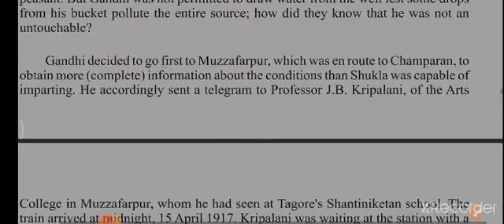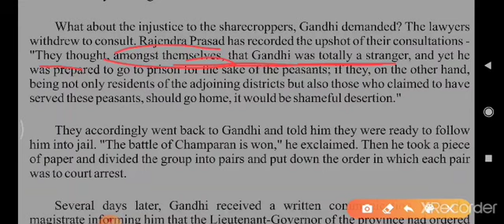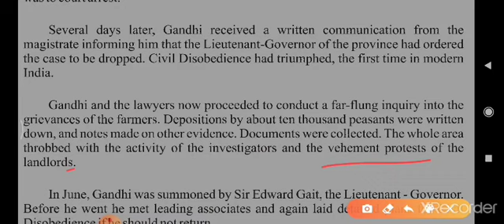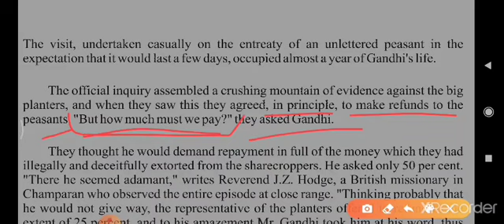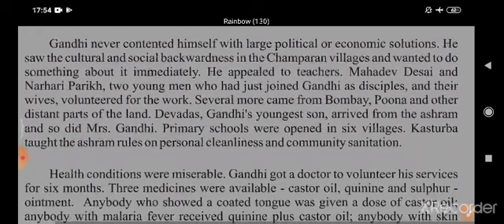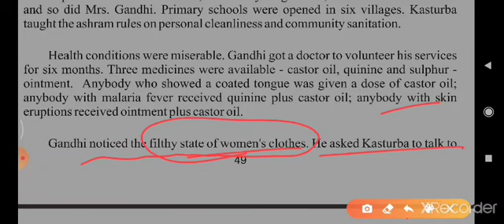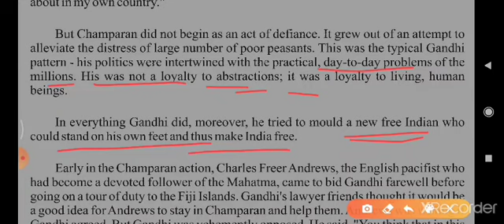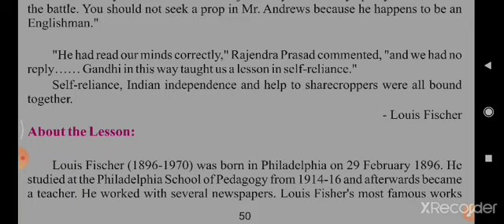Indigo Class 12 English pt.2 (Full Explanation)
This explanation in Hindi will be helpful for the students to understand the lesson easily.